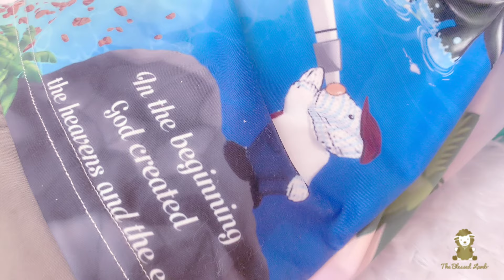Joseph and Dinosaurs Collection - The Blessed Lamb™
Joseph And Dinosaurs Collection

This Collection was designed and inspired by Bible Verse;

Bible Verse - In the beginning God created the heavens and the earth. Genesis 1:1